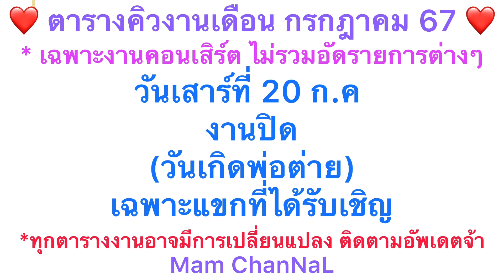ทนได้ทุกที สาแก่ใจอีช้อยยิ่งนัก555ฉลองเปิดสาขาใหม่LUZERN CLINICเซ็นทรัลเวสต์เกต#ไรอัล#ไรอัลกาจบัณฑิต